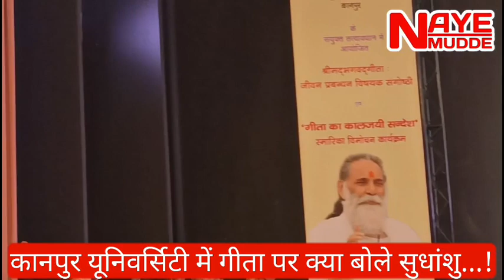कानपुर में सुधांशु त्रिवेदी ने,गीता पर क्या बोला..?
Your Qureshi
sudhanshu trivedi
sudhanshu trivedi live
sudhanshu trivedi supriya shrinate
sudhanshu trivedi news
supriya shrinate vs sudhanshu trivedi
sudhanshu trivedi vs supriya shrinate
dr. sudhanshu trivedi

देश का पहला ऐसा प्लेटफार्म जो
करेगा और दिखायेगा NayeMudde की बात

By
Naye Mudde
naye mudde
NAYE MUDDE